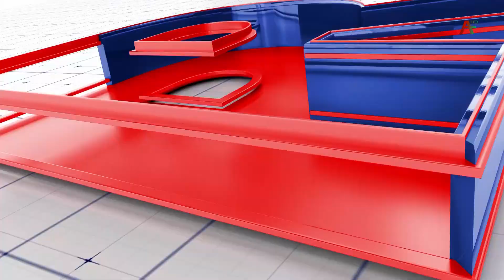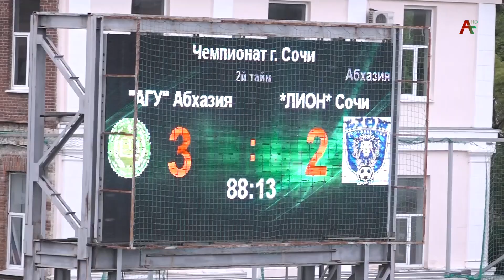Аспорт адунеи 05.08.2022